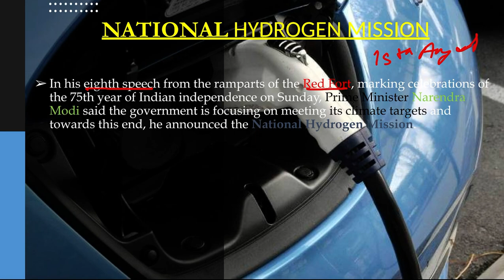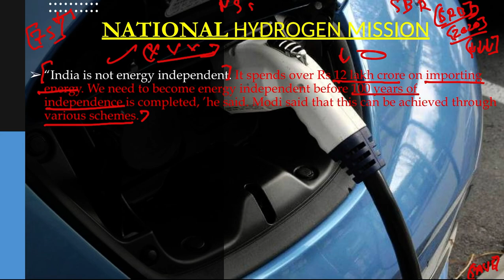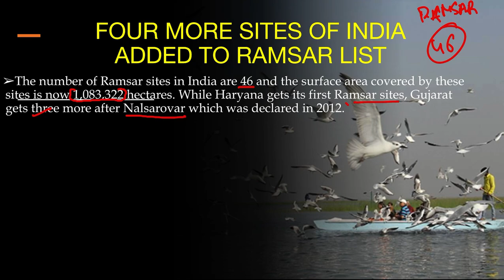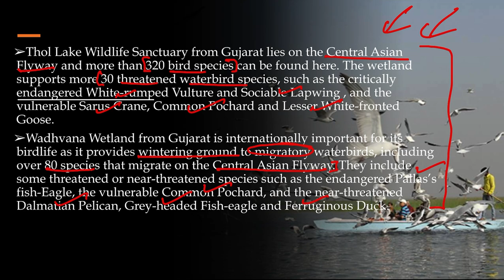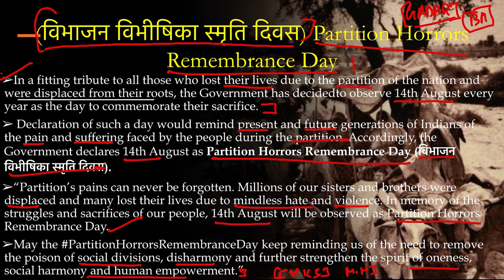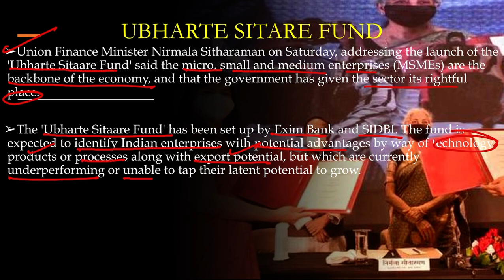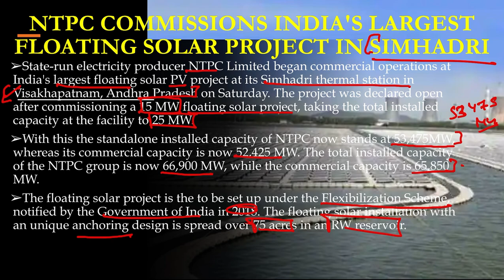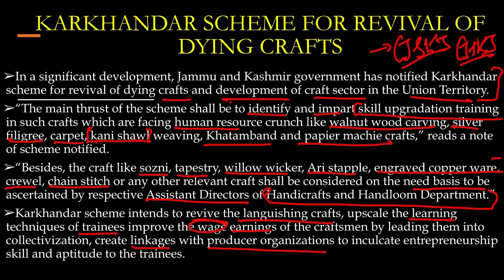WeeklyDOSE of CURRENT AFFAIRS || Week-3 Aug 2021 || EPFO || NDA || CDS || SSC-CGL